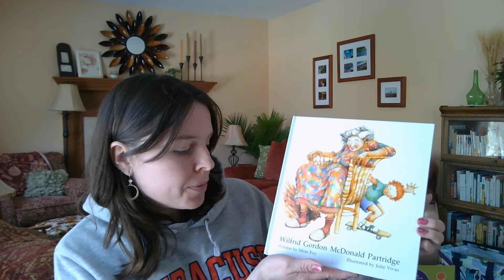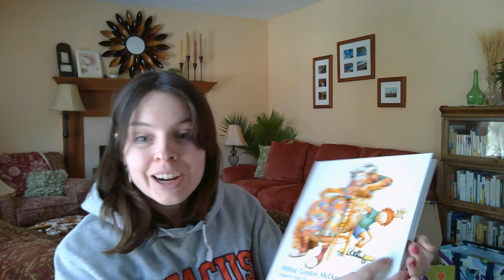Wilfrid Gordan McDonald Partridge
Usborne Books & More consultant Christine Scott shares a classic picture book, Wilfrid Gordan McDonald Partridge.